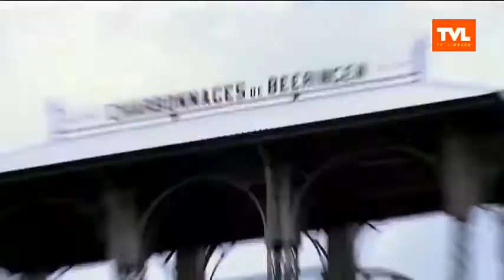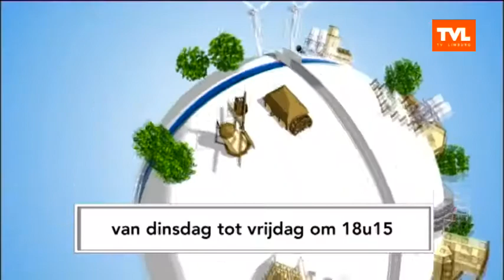Beringen: Nieuwjaarsboodschap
GEMEENSCHAPSTV  TVLIMBURG - Burgemeester Maurice Webers heeft het jaar goed ingezet. Na een minder 2013 hoopt Burgemeester Webers op een positief 2014 met onder andere projecten op Korkdries, be-MINE en Bogaersveld. (uitzending 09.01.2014)